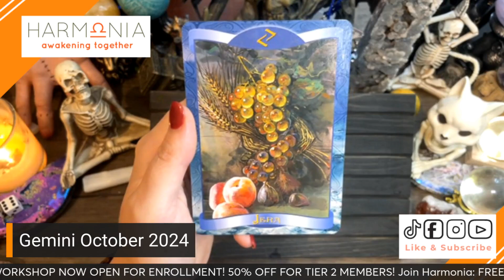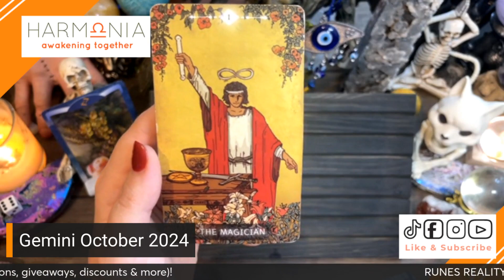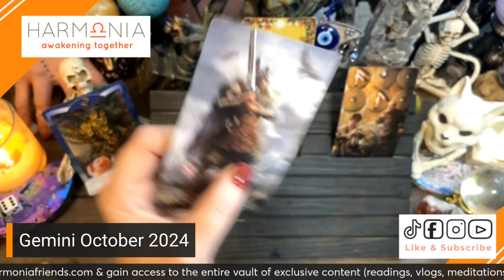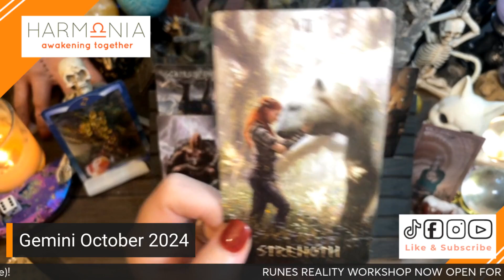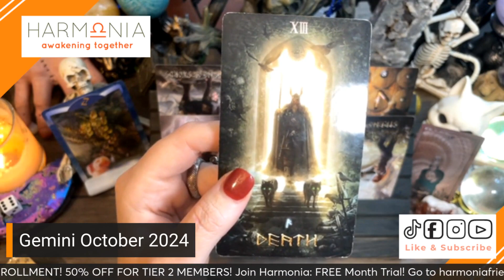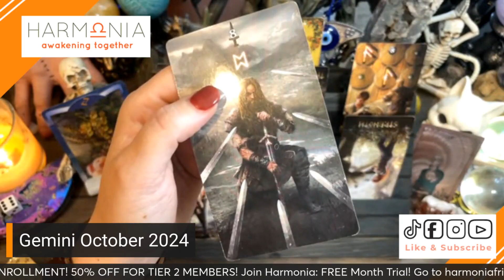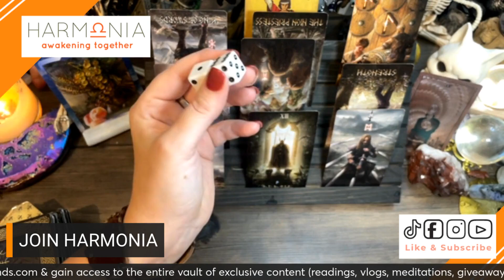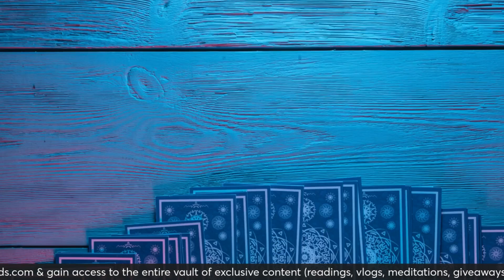GEMINI ♊ This Release Is Part Of The Plan...Look Ahead! | OCTOBER 2024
Gemini October 2024 tarot forecast for Sun, Moon, Rising & Venus. For a in-depth reading on what you should be focusing on for October and your Love & Money Predictions become a Harmonia Friends Club Member.

BECOME A MEMBER OF MY WEBSITE FOR EXCLUSIVE CONTENT & DISCOUNTS!

You Get:
*Unlimited access to entire reading vault.
*Up to 2 new content pieces a week (Messages & Vlog).
*All Signs (posted each week)
*Automatically enter for a chance for a personal pre-recorded tarot reading.
*First Dibs on Mediumship & Tarot Galleries (tier II)
*Unlimited Access to Visualizations & Meditations Library (tier II)
*Member Virtual Group Up Activities (tier II)
*Discounts on all services! (tier II)

OPEN ENROLLMENT: RUNES REALITY BEGINS OCTOBER 12TH

This is a 12 weeks virtual workshop (infused with Manifestation Techniques & Learning the Basics of Casting Elder Futhark Runes.

This workshop is for individuals who desire:
*A deeper understanding of oneself and their life path.
*Want a boost (bootcamp) on their accountability on life changes
*Becoming a master of their goals, manifestations & achievements (with the help of their higher self)

Decks Used:
Runes Oracle
Double Major Tarot
Runic Tarot
Gold Foil Rider Waite Tarot

TIMESTAMPS
0:00 Intro
1:08 Gemini
12:12 Harmonia Friends
13:00 Lucky Numbers
14:47 Runes Reality

  / harmoniatarot

  / harmoniatarot

  / harmonia_tarot

For Private Tarot & Mediumship Readings; Galleries & Events.

Please use discretion and your OWN intuition when listening to readings. These readings are for seeking clarity and inner guidance, do not use this reading to make the final end all decisions.